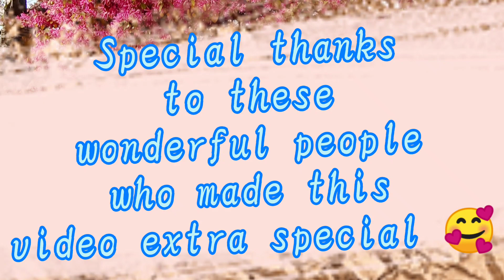Spring Season 2021| Tokyo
Hello everyone, let me tour you around my area here in Tokyo and show you the richness and its extraordinary beauty, especially during the Spring season. Got a chance to be with these wonderful people and we enjoyed the "Hanami" It's a practice or custom here in Japan of viewing cherry blossoms when they are in full bloom. Enjoy watching!